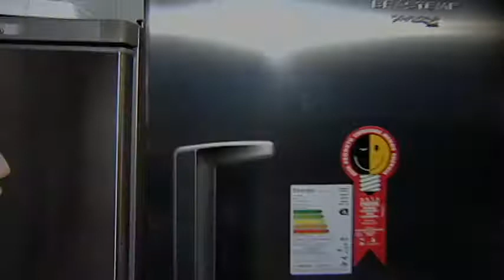[DICA DO CHEF] Blogueira ensina a fazer uma Torta de Banana com Doce de Leite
A sexta-feira chegou e com ela a Dica do Chef, o tradicional quadro de receitas do Tribuna Notícias. E a receita de hoje todo mundo vai conseguir fazer: uma Banan Of Pie, uma torta de banana com doce de leite.
A receita é bem simples e leva poucos ingredientes no preparo.